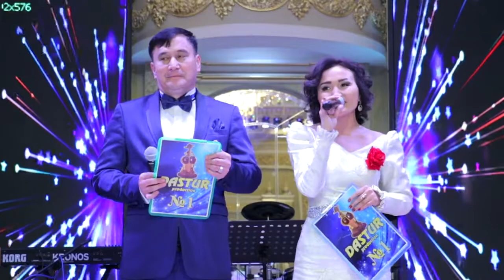ТАМАДА ЕРЖАН МЕН МАЯ ☎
«Той» ұйымдастыру орталығы, салтанатты кештермен той-думанды жоғары деңгейде ұйымдастырамыз.
- Облыстық, республикалық, халықаралық деңгейдегі асабалар қызмет көрсетеді
-  Сахналық көріністер:  үйлену той, қыз ұзату, сүндет той, мерей той, бесік той, тұсаукесер т.б
-  Жоғары деңгейдегі бишілер тобы қызмет көрсетеді
- Вокалды – аспаптық ансамбльдер, ұлттық аспаптар және симфониялық оркестрлер
- Шоу бағдарламалар,  корпоративтік кештер ұйымдастырамыз